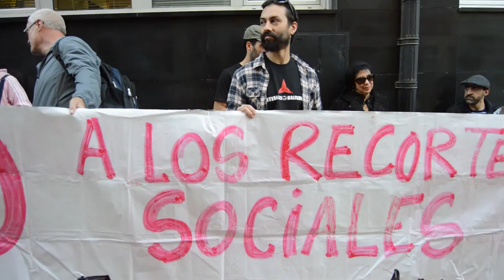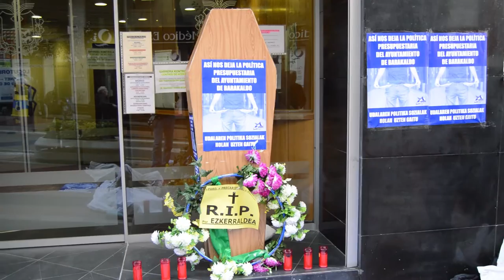Denuncian que el ayuntamiento entierra los derechos sociales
Berri-Otxoak ha denunciado, simulando un funeral en el que han entierrado los derechos sociales,  los recortes sociales del ayuntamiento.